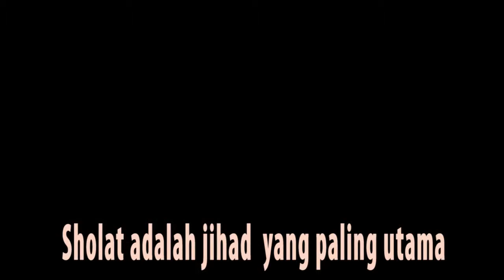Grabag Tv : ILM "Hilangkan Ngantukmu"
Video Iklan Layanan Masyarakat "Hilangkan Ngantukmu"